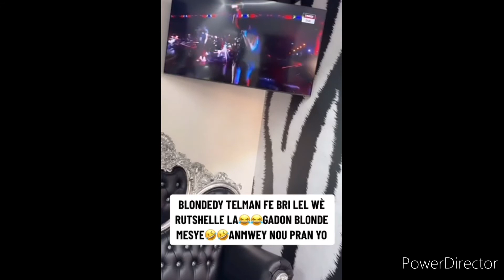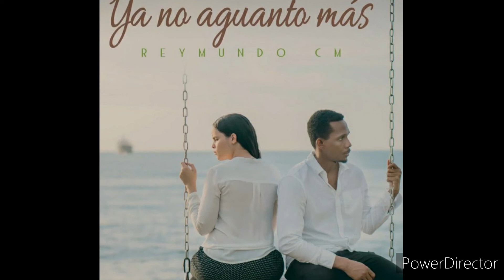Rutshelle remporté pri Artiste féminin caraïbéens